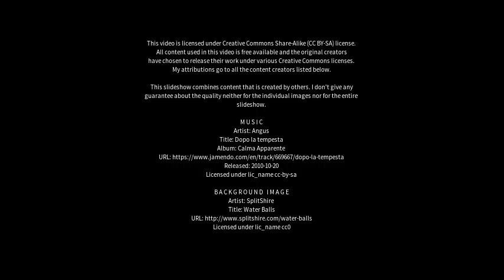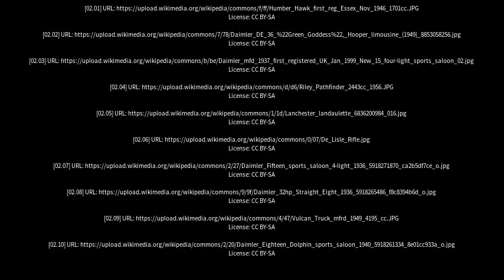Best places to visit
Best places to visit - Lanchester (United Kingdom) Best places to visit - Slideshows from all over the world - City trips, nature pictures, etc.